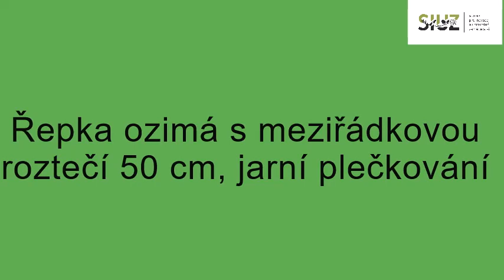Jarní plečkování ozimé řepky s meziřádkovou roztečí 50 cm